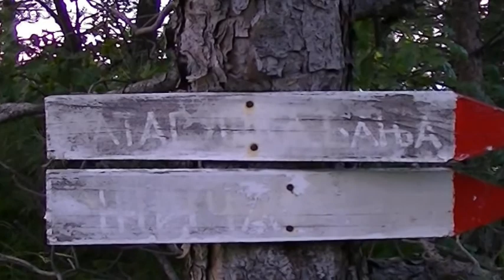STOLOVI 9.7.2017.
Muzic:Acoustic Meditation ,Over Time,Feels Good 2B,Marathon Man,Green Leaves by Audionautix;The Woods,Sun s Rise,Harvest Time by Silent Partner;Cruise by John Deley and the 41 players.